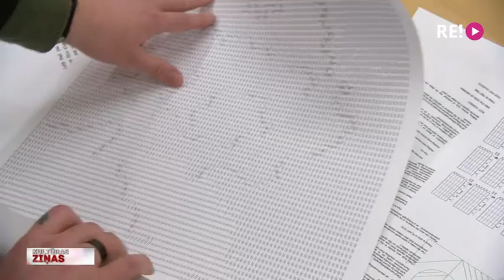Darbu atsāk Laikmetīgās mākslas centrs “Kim?”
No šodienas apmeklētājus atkal uzņem Laikmetīgās mākslas centrs “Kim?”, kas dīkstāves laikā mainījis plānus un darbu atsāk ar iepriekš neplānotām izstādēm. Vienu veidojusi mākslinieku grupa, kas, iedvesmojoties no 70. gadu botāniskā kinotrillera, radījusi augu neredzamās dzīves un saziņas ar cilvēkiem izpētes spēli. Savukārt mākslinieks Jānis Krauklis izveidojis instalāciju ar vecāku zudušās vasaras mājas mainīgajām struktūrām. Abās izstādēs skatītāji aicināti iesaistīties un ģenerēt jaunas satura interpretācijas. Turpina Anete Lesīte.